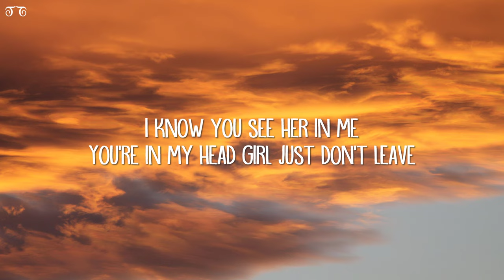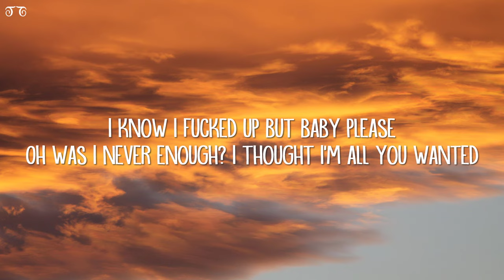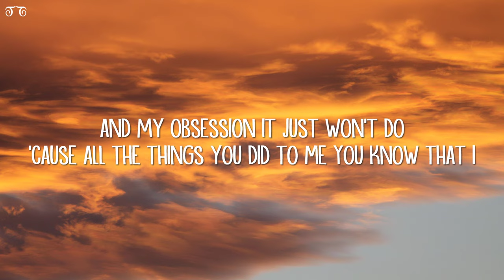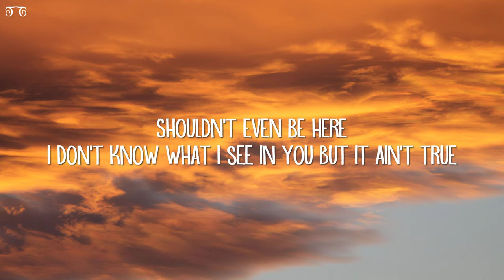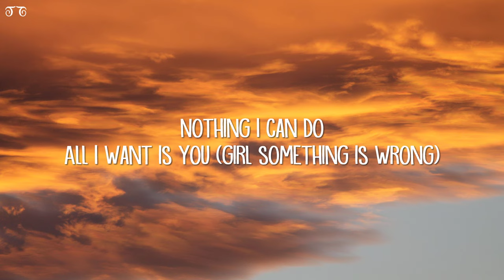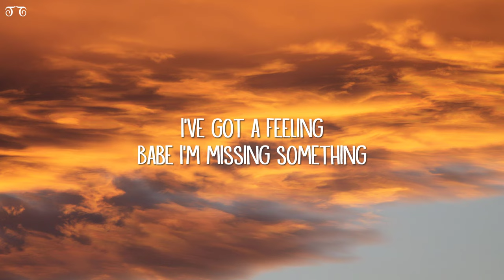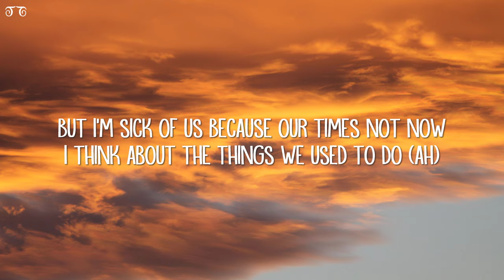Zach Templar - missin something (Lyrics)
missin something Lyrics:

I know you see her in me
You're in my head girl just don't leave
I know I fucked up but baby please
Oh was I never enough?
I thought I'm all you wanted
All I want is you (girl something is wrong)
Babe I'm missing something
All I did for you
Everything I do (girl something is wrong)
I've got a feeling babe you're not worth loving
My obsession it just won't do
Because all the things you did to me
You know that I
Shouldn't even be here
I don't know what I see in you
But it ain't true
I got a feeling babe I'm missing something
I got a feeling babe you're not worth loving
(Ah)
There's nothing I can do to change your mind
And everything we did is laid behind
And all the things I'd do to love you girl
But still you don't seem to make it work (room full of lust)
But I'm sick of us
Because our times not now
I think about the things we used to do (ah)